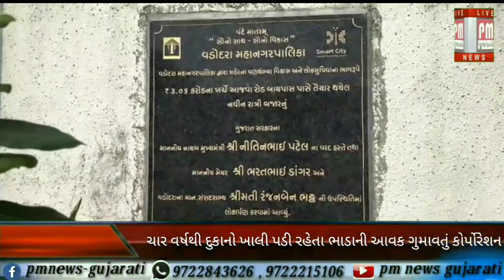વડોદરા : ચાર વર્ષથી દુકાનો ખાલી પડી રહેતા ભાડાની આવક ગુમાવતું કોર્પોરેશન